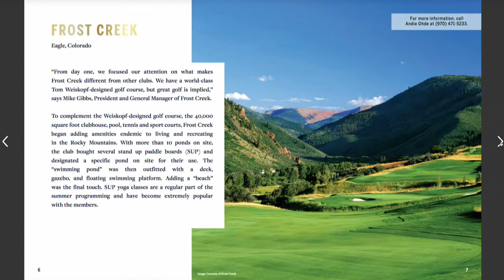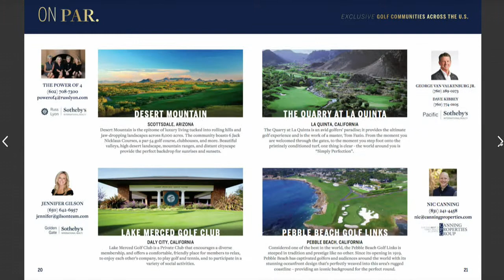Good Morning Vail | July 22, 2021